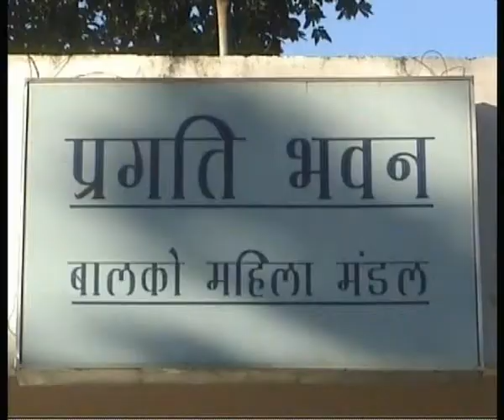VEDANTA BALCO NEWS 345 Salad Decoration Competition 2010